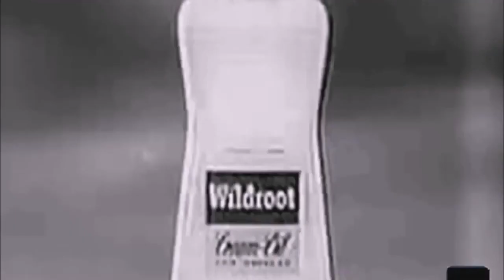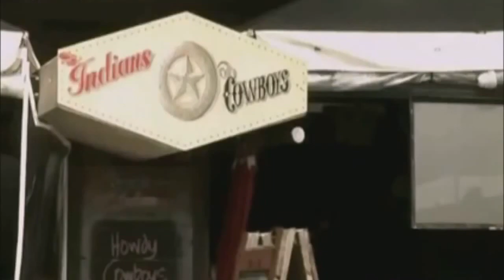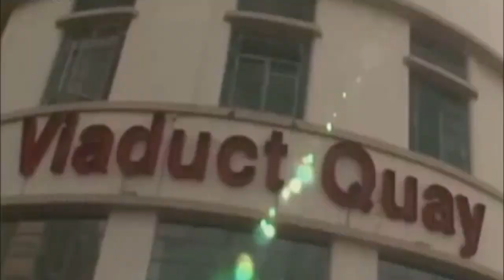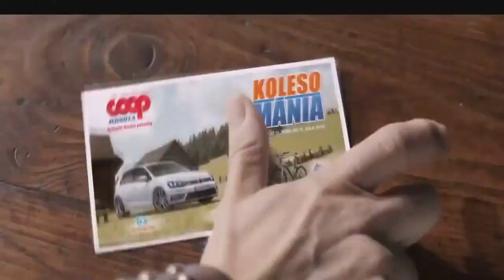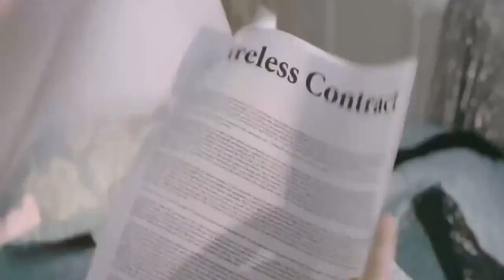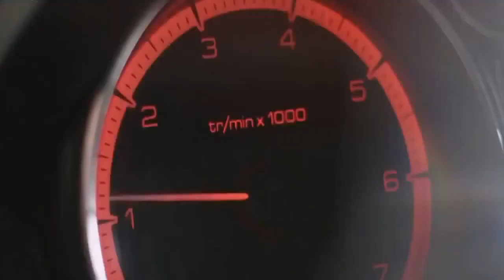Funny Ads From Around The World | Funny Ads Commercials 2015 HD #3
Watch this awesome video clips for the best funny moments. his video compilation has funny fails, funny kids, funny women, funny men , funny accidents and what not.